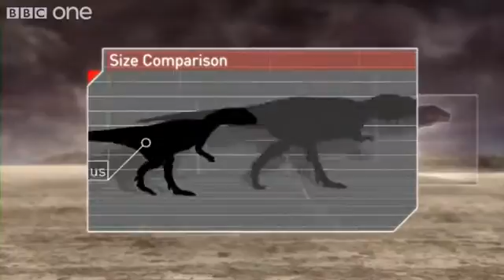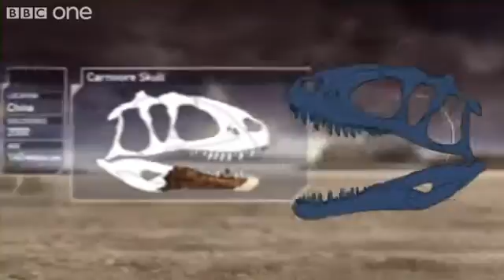Carcharodontosaurus - Planet Dinosaur - Episode 1.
A 13 meter long carnivore, with an amazing speed, this is Carcharodontosaurus, an giant African killer.